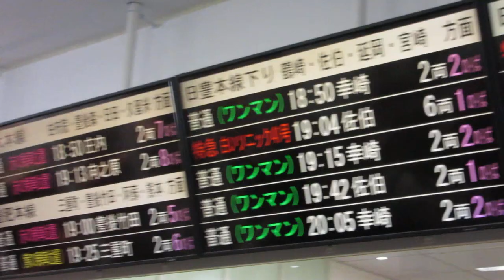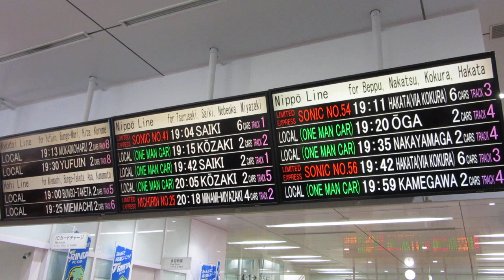【遅れあり】JR大分駅 改札口 発車標(ディスプレイ)